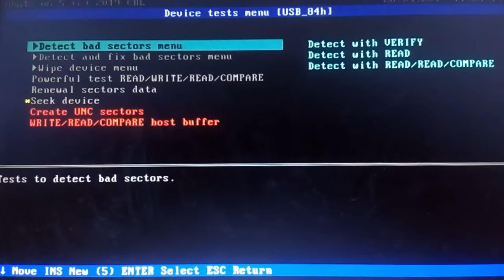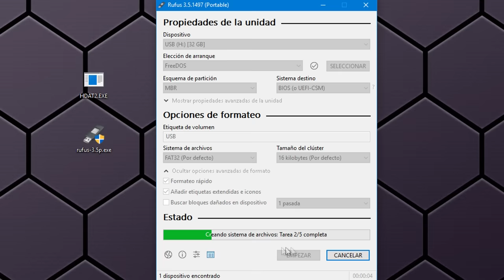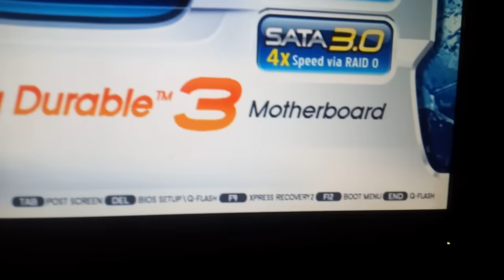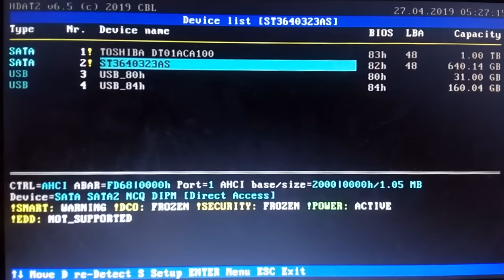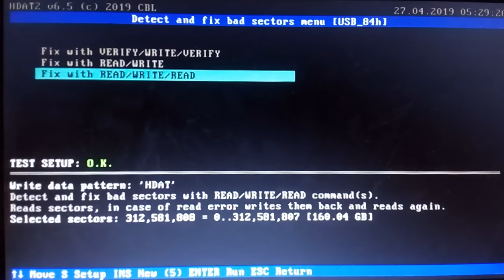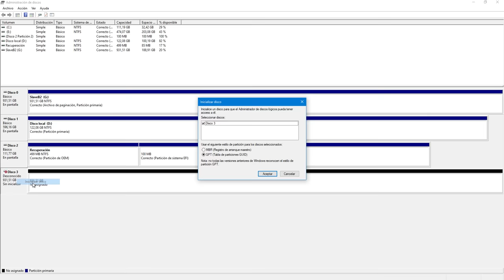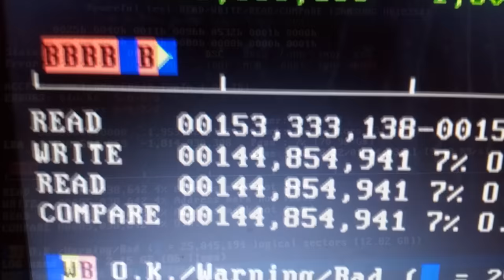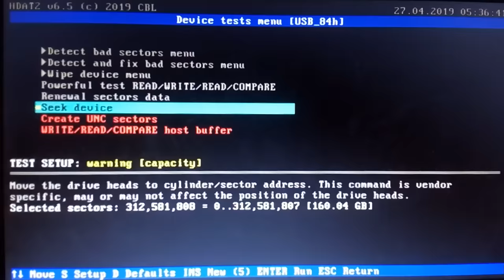Cómo Reparar Disco Duro desde MS-DOS BIOS arranque para casos extremos✅ HDAT2 | HDD Regenerator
Link para descargar HDAT2 en mi Blog personal.

(En esa página de arriba "mi Blog personal", tienes todos los links para descargar el programa HDAT2 y el programa Rufus.

Os explico cómo podemos podemos reparar discos duros, pendrive o tarjeta SD desde MS-DOS, desde el propio arranque, sin necesidad de iniciar Windows.

Cómo saber el Tiempo de Vida que le queda a tu Disco Duro y Reparar sus sectores dañados✅ | HDD SSD

Esto tiene dos ventajas la primera es que podemos reparar un disco duro incluso aunque nuestro sistema operativo no se inicie, ya que lo haremos desde el CMD, lo que viene perfecto si alguna vez tenemos ese problema.

Y  la otra gran ventaja es que este método nos permite poder intentar reparar los sectores defectuosos de un disco duro cuando ni siquiera es reconocido por Windows, pero si es detectado por la BIOS de nuestro equipo.

O igualmente, también es un método que resulta perfecto si el disco duro está en tan mal estado que si intentamos la reparación desde Windows, este hace que el sistema operativo se cuelgue o se congele, impidiéndonos trabajar con él, pero desde MS-DOS no vamos a tener ese problema.

Para ello lo único que vamos a necesitar son tres cosas, el programa de reparación desde MS-DOS HDAT2 que es muy similar al “HDD Regenerator”, el programa Rufus, para crear una unidad de arranque, y por supuesto un pendrive  desde el que poder iniciar la aplicación en MS-DOS cuando encendamos el equipo.
"Powerful test READ/Write/Read/COMPARE”,

La única forma de arrancar con el pendrive y free dos,   es poner la UEFI en modo legacy,    o lo que es lo mismo usar el modo antiguo  BIOS,  pero automáticamente deja de reconocer los discos con tabla de partición GPT como disco de arranque.

Cómo Reparar Disco Duro, pendrive o SD desde MS-DOS BIOS para casos extremos✅ HDAT2 | HHD Regenerator